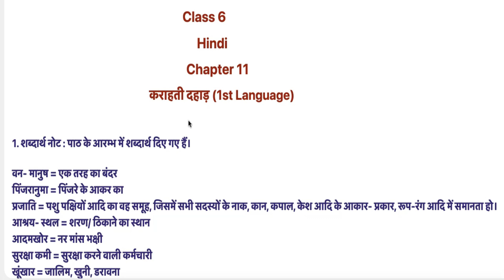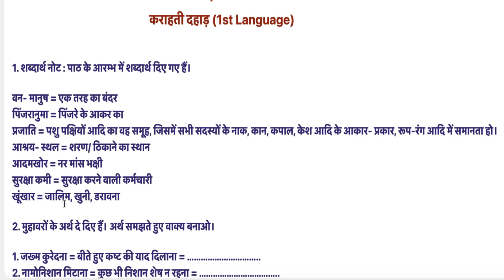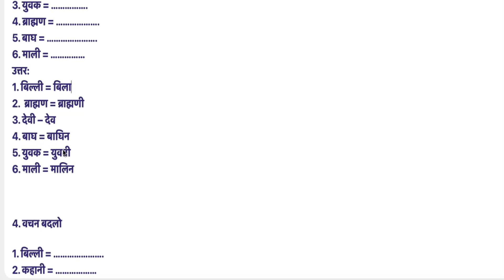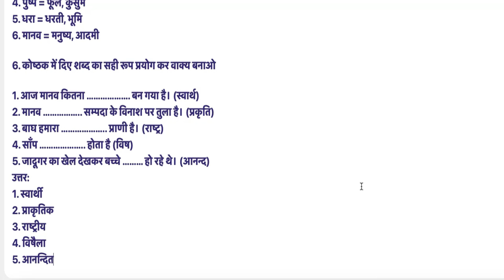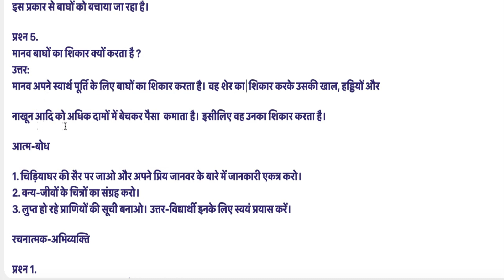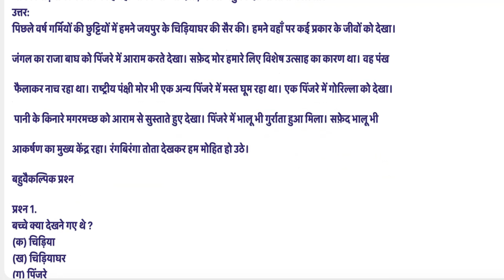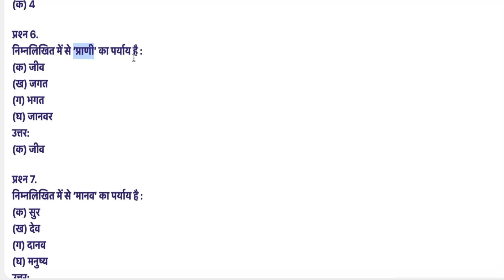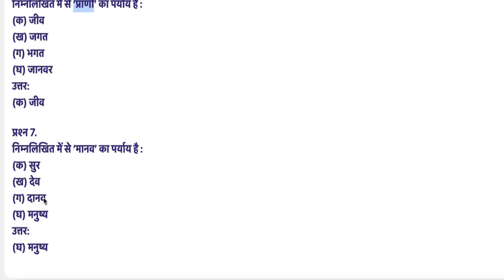Class 6 PSEB Lesson - 11 कराहती दहाड़ Hindi Book(1st Language)-Que Answer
Class 6 Hindi PSEB Board 1st Language
class 6 Hindi chapter 11 कराहती दहाड़ reading exp question answer studio yt#trending
6th class Hindi lesson 11 question and answers
6th class English Hindi chapter 11 question and answer
chapter 11
दोहा अंत्याक्षरी , reading , question and answer , explanation , solution , summary , full chapter PSEB board , first language
पाठ 11
अध्याय 11
पीएसईबी बोर्ड
पूर्ण समाधान
प्रथम भाषा